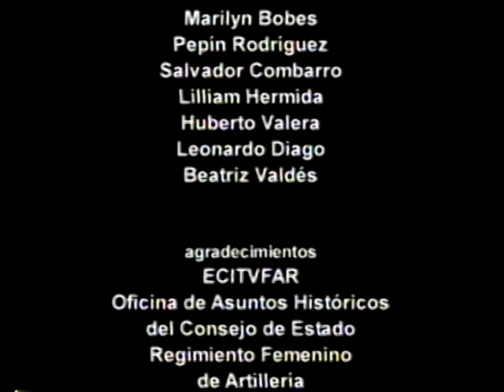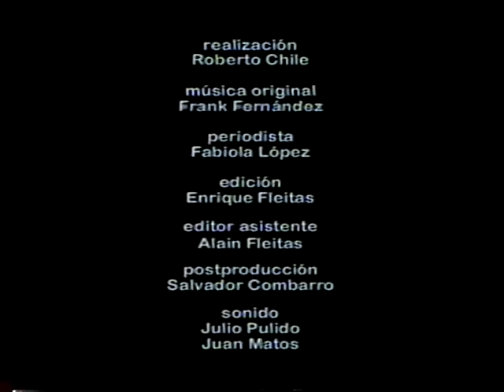"Las flores de la guerra" y un video para Vilma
Dedicado a todas las mujeres que participaron en la guerra por la revolución cubana. En especial un homenaje a Vilma Espín.